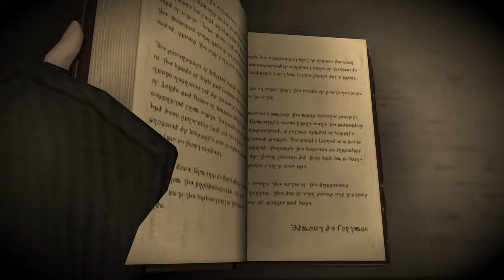Final Fantasy XIV 5.0 - Complete Main Scenario Playthrough Part 222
V 5.0, Shadowbringers, Part 28.

Quest(s) completed in this video:
--More Than A Hunch
--Return To Eulmore
--A Feast Of Lies (started)